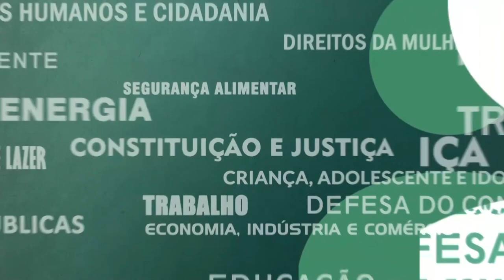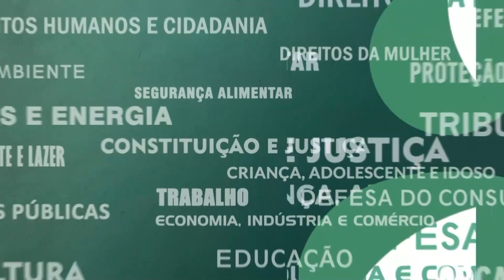Resumo Comissões - Com. Segurança - Violência em Duque de Caxias